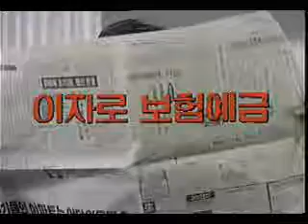이자로 보험 예금 이자10프로시대